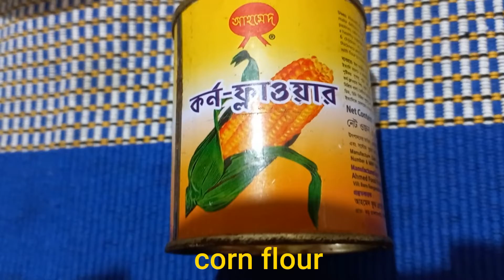ফুলকপির পাকোড়া 😋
আসসালামু আলাইকুম!
আমি ফ্লোরা চৌধুরী , আপনাদের মাঝে আবারও নিয়ে এলাম মজাদার ফুলকপির_পাকোড়া । আমি আপনাদের জন্য নিয়ে আসবো নতুন নতুন রেসিপি।

Music | "Feel me" by LiQWYD